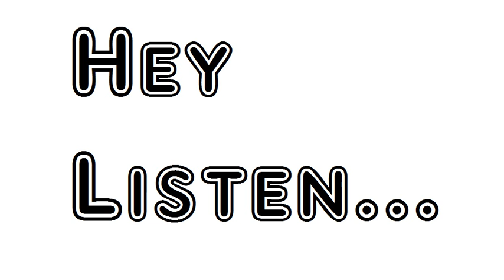Poem To F Edgar Allan Poe